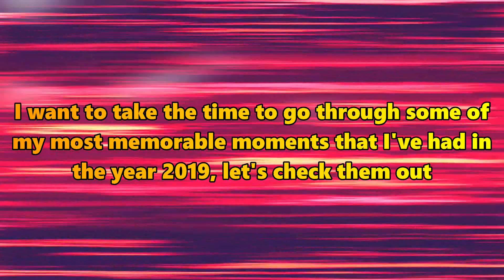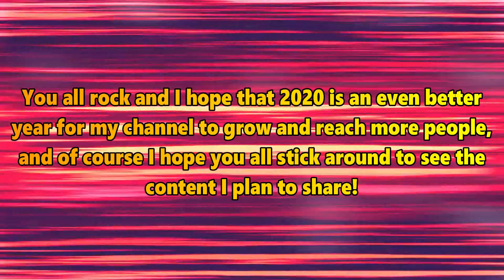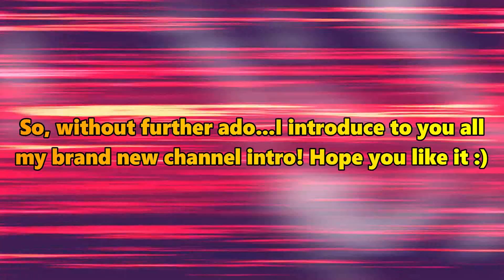Reflecting On 2019 And Moving Forward Into 2020!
This year has definitely been my best year yet as a content creator on YouTube because of all I've experienced and accomplishments I've achieved

From the bottom of my heart I want to thank each and every supporter and watcher because my progress has everything to do with you guys, you all keep me going and make me want to be a better content creator and I am forever grateful for that

Now, let's make 2020 even better than 2019!